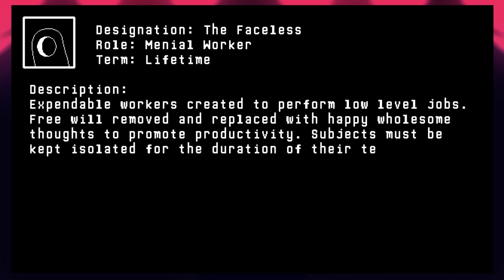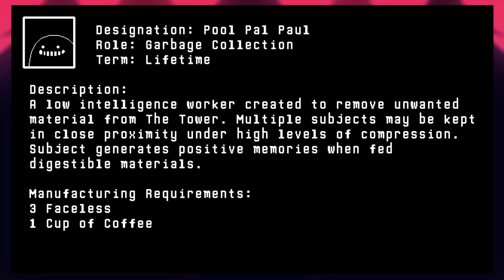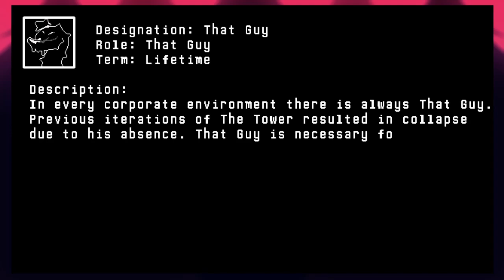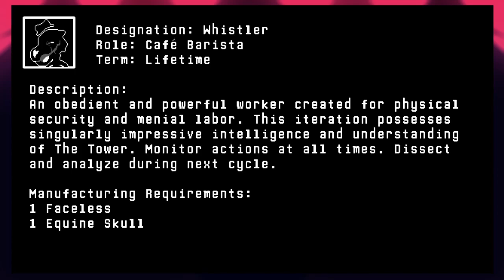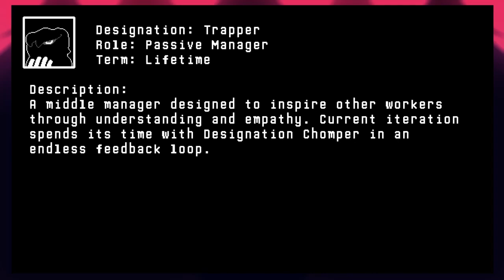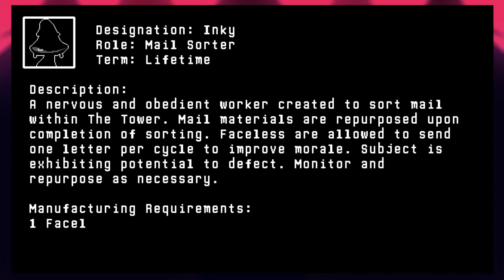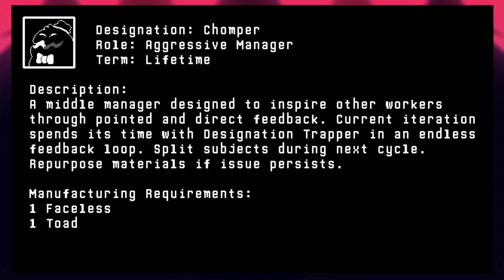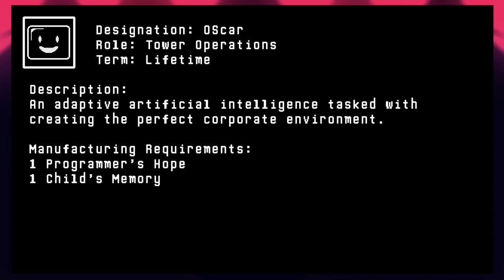mattlovania plays Heartbound - Part 2: Dream Office Life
do whatever you like.